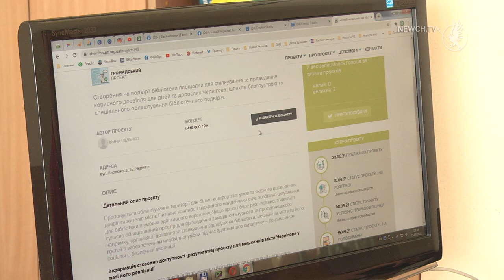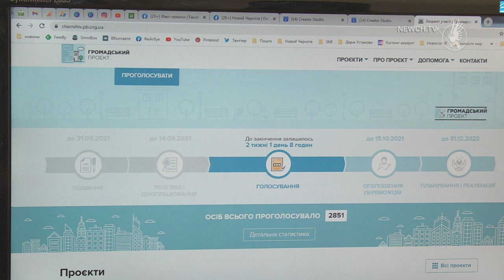Розпочалося голосування за проекти бюджету участі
15 вересня у Чернігові розпочалося голосування в рамках Бюджету участі. Цьогоріч містяни подали 90 проєктів, з яких робоча група затвердила 85. Як і раніше, вони поділені на малі (вартістю до 300 тисяч гривень) та великі, з кошторисом до півтора мільйона.
Проголосувати можуть усі чернігівці віком від 16 років. Як і торік, підтримати можна 3 великих і 3 малих проєкти.
Всім, хто бажає проголосувати, потрібно авторизуватися на сайті "Громадський бюджет". Зробити це можна за допомогою паспорту, або через банківські платіжні системи. Кількість голосів, відданих за той чи інший проєкт, оновлюється в онлайн-режимі, тому за голосуванням зручно слідкувати. Остаточні підсумки наприкінці вересня підбиватиме робоча група у міській раді.

На реалізацію проєктів у міській казні передбачається 3% від бюджету розвитку - це приблизно 20 мільйонів гривень.